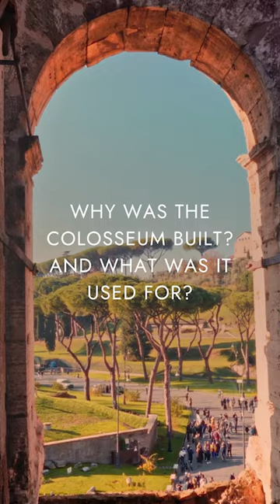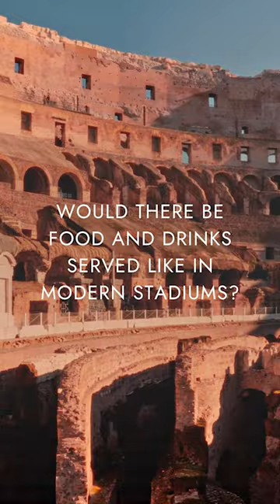Uncover the Secrets of the Colosseum with Travel Director Belinda 🇮🇹